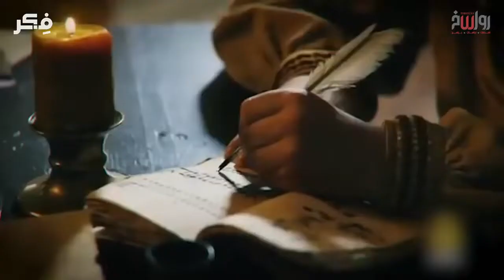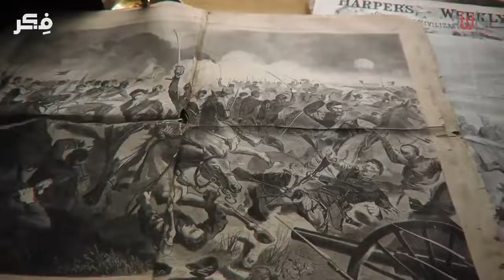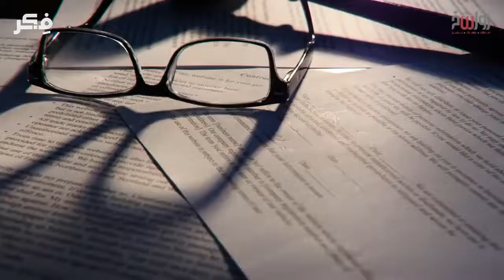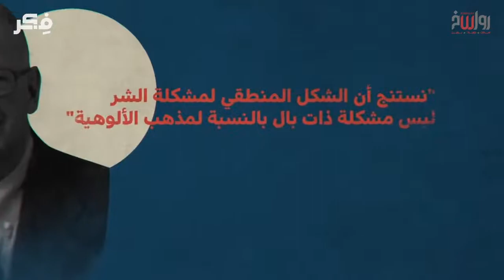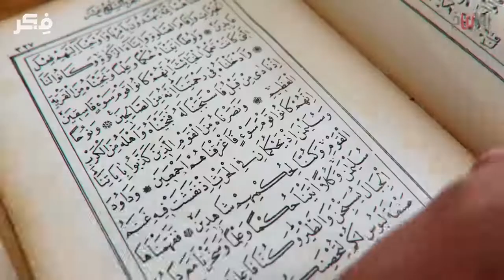الزلزال.. لماذا لم يخلق الله حياة بلا شرور!؟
الزلازل… البراكين… القصف بالبراميل… التهجير والتشرد…
ثم الموت غرقا وهدما ووباءً…
هل ترتبط بـ ‫مشكلة_الشر‬ ؟!

لماذا لم يخلق الله لعباده
حياة بلا شرور؟!

ألا نستحق أن تُمحى الآلام
من العالم وتنتهي الشرور…
ولماذا تُربط الحياة
دوما بالمعاناة؟!